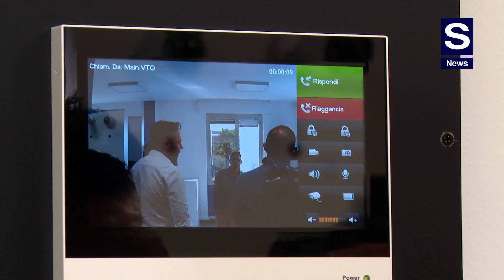Dahua High School: la voce all’installatore Andrea Conigliaro di Conigliaro Security System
S News incontra, tra gli installatori partecipanti alla Dahua High School, Andrea Conigliaro, della Conigliaro Security System di Genova, che in relazione alle materie TVCC e videocitofonia, sottolinea: “Abbiamo approfondito la programmazione dei DVR con i software, un corso base per iniziare, e poi la messa in rete delle telecamere IP, per quanto riguarda sempre la programmazione. Veramente interessante anche la videocitofonia, tra l’altro prodotto e soluzione davvero molto validi”.

Conigliaro specifica cosa risulta particolarmente apprezzabile della Videocitofonia Dahua, sia per l’installatore che per il cliente finale.